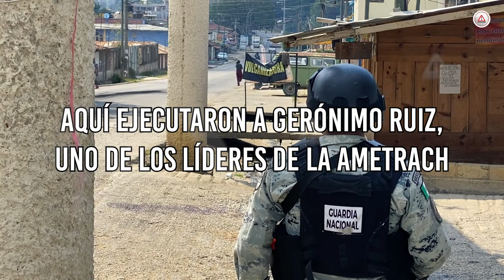Viajan dos mil migrantes a diario por terminal de Tuxtla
Por la Terminal de Transferencia de Tuxtla circulan personas de diferentes nacionalidades con destino a Cintalapa, Arriaga, Tonalá y Tapachula.